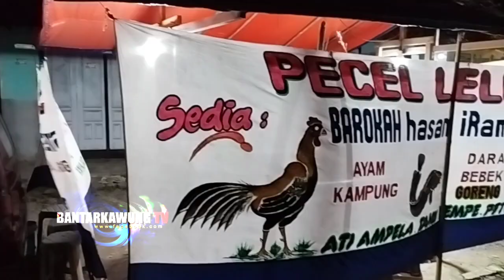Mirip Rhoma : Hasan Irama - Pecel Lele Barokah Hasan Irama,Karangsawah,Kec.Tonjong. BTK TV Jalan2